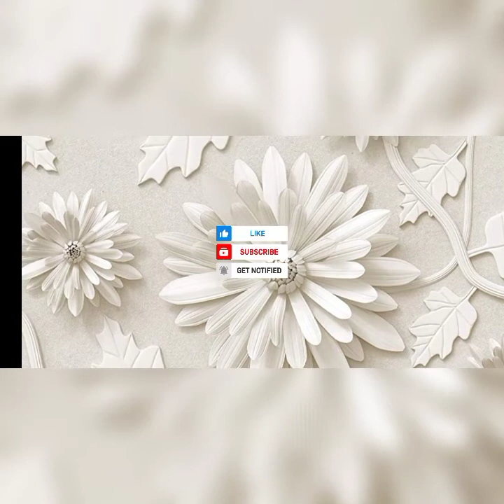simple and beautiful blouse back neck design ( patch work blouse design )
you can convert your blouse into a designer one by adding this simple patch up work design.